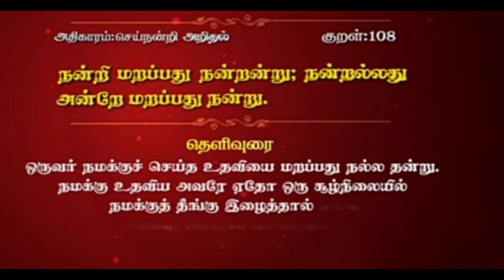History of Thiruvallur#SNK Tamil